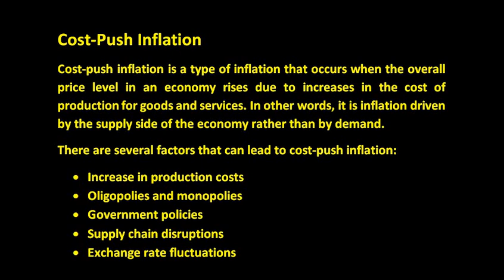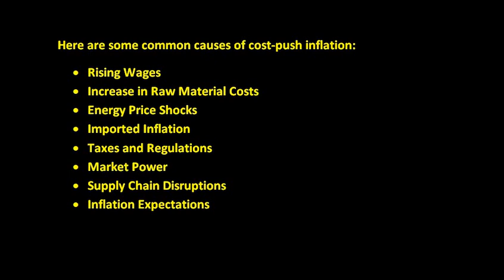Cost Push Inflation and Its Causes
economics theeconomist economy economicslearning economicslecture economictimes akhlaq costpushinflation costpushinflationanditscauses costpushinflationexample costpushinflationinhindi costpushinflationinurdu costpushinflationineconomics costpushinflationinpakistan costpushinflationeconplusdal costpushinflationtheory costpushinflationtheory This video is in continuation of inflation series. Here we will study about the Cost-Push Inflation in detail.

• What is Cost-Push Inflation?
• Causes of Cost-Push Inflation.
• Policies to reduce Cost-Push Inflation